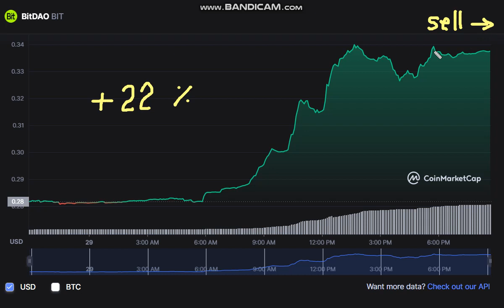🚀 + 22 % BitDAO BIT - BitDAO BIT NEWS - BitDAO to USD Chart